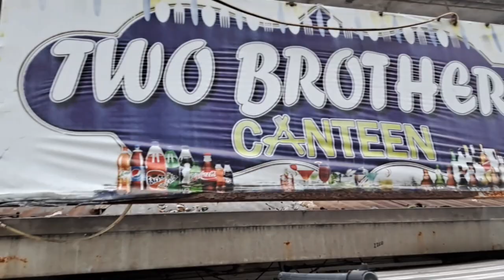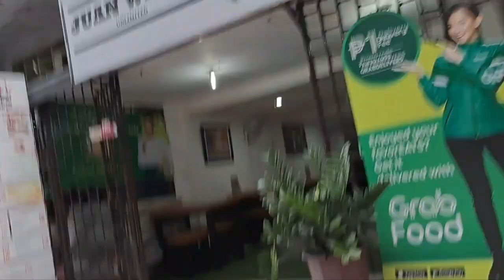ANGELES CITY 2022 PHILIPPINES